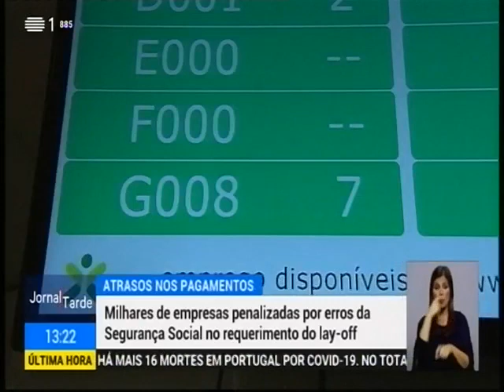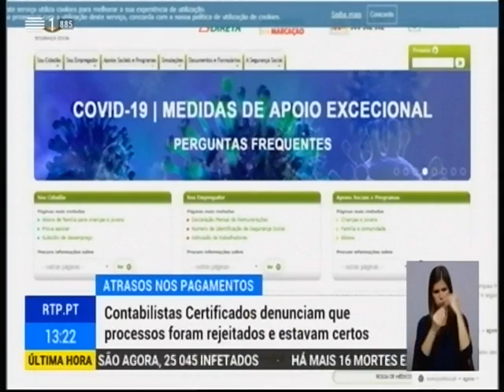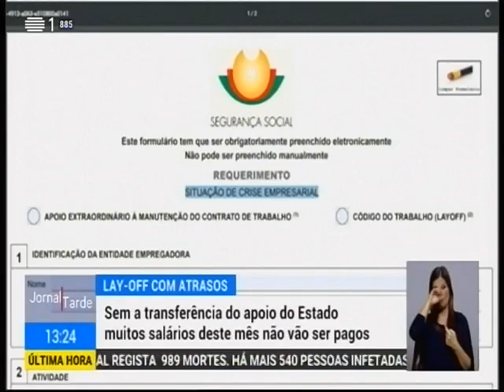RTP1 - Layoff: atrasos nos pagamentos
Declarações da bastonária, Paula Franco